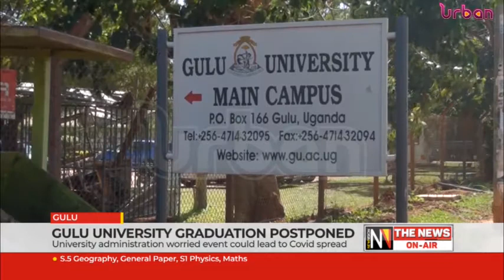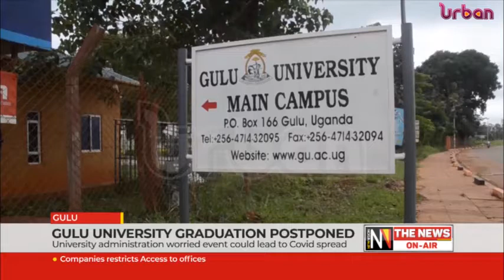Gulu university graduation postponed